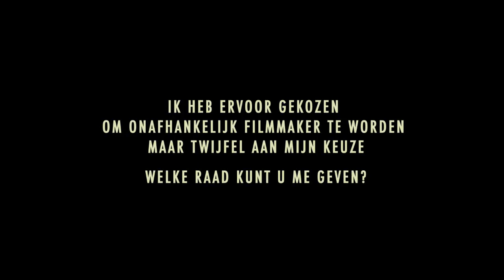I Ching Reading with Han Boering (English subtitles)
This is a reading by Dutch expert & I Ching Master Han Boering, author of several outstanding books on the matter. It was filmed by director & documentary maker Pieter Jan Ardies who also formulated the question, see the original footage (without subtitles)
(start play, then click on white rectangular symbol down right for English subtitles by myself)